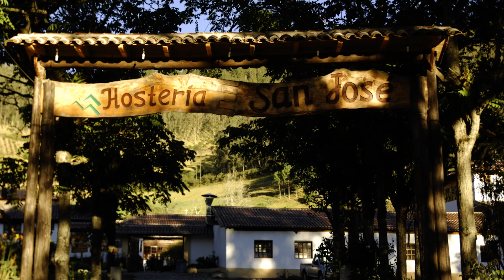Ecuador Day 2